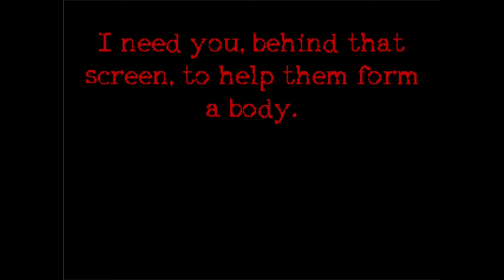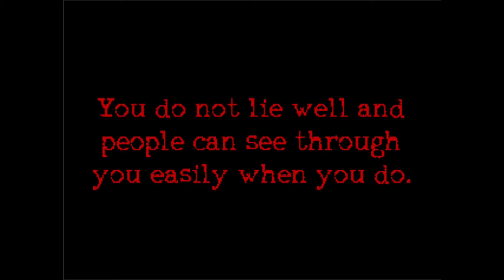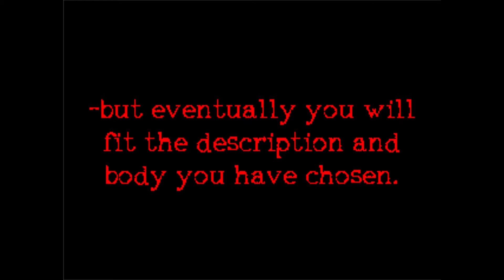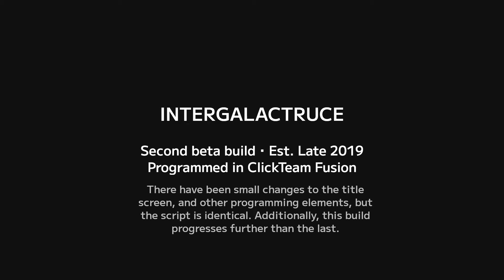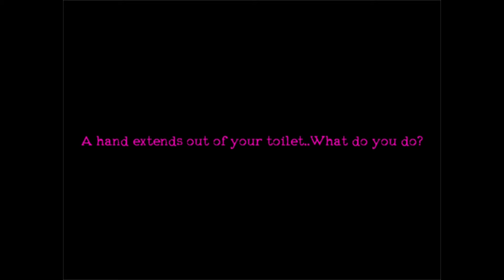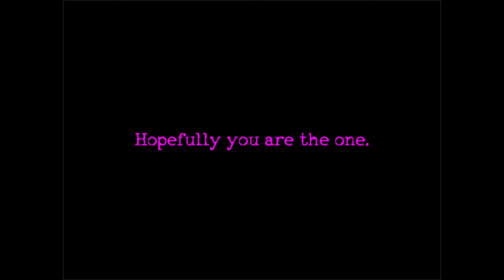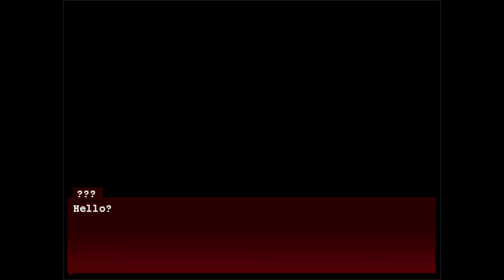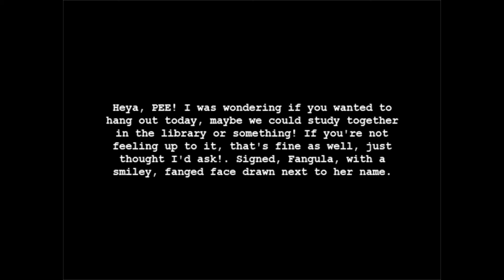Gameplay Footage - INTERGALACTRUCE Demo (Unreleased)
Gameplay footage of the finished parts of the game before its cancellation.